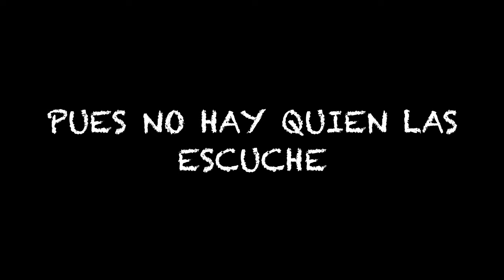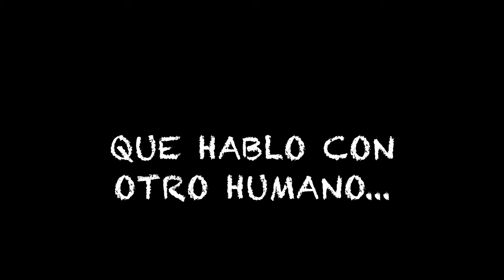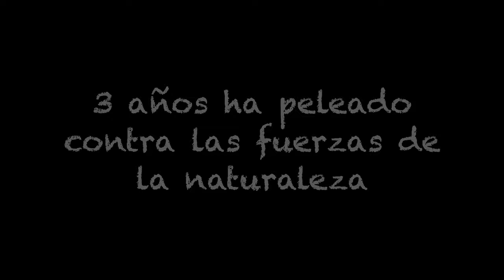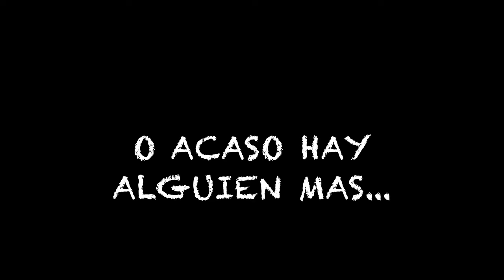"Alone" Trailer Oficial #1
Primer trailer oficial de "Alone"

Cortometraje post apocaliptico de suspenso acerca de la vida de la ultima superviviente de la tierra, pero... esta completamente sola?

Dirigido por: Charles Villalva

Cast:
Fernanda Fraga

Muy pronto...